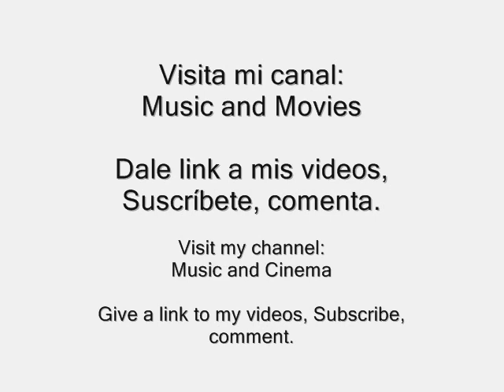Housin by Yung Logos (Musica Sin CopyRight) 🎶 🎶 🎶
Título de la pista: Housin
Género:Dance y electrónica
Ánimo: Feliz
Artista: Yung Logos
Licencia: Youtube